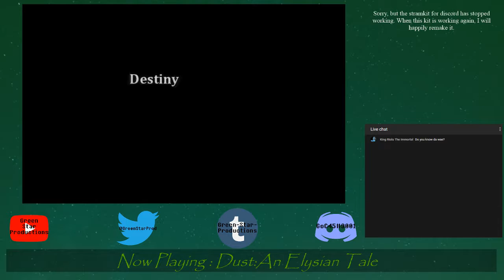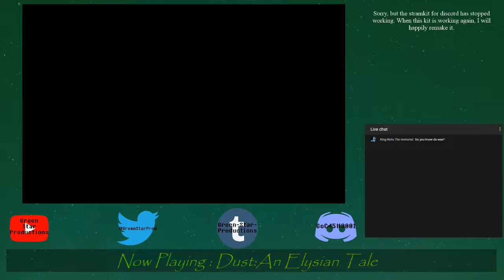Green Star Streams (1/21/18)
Let us sail through the galaxies!

Game:
Guests: